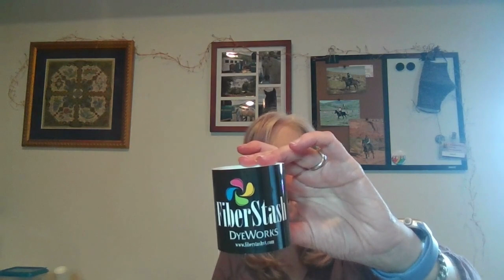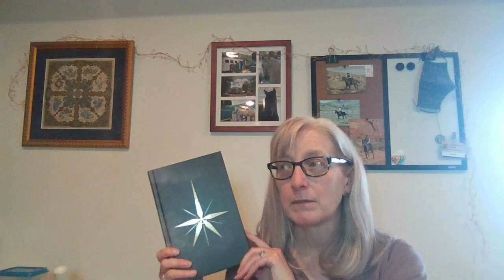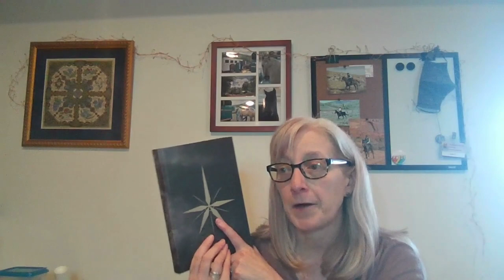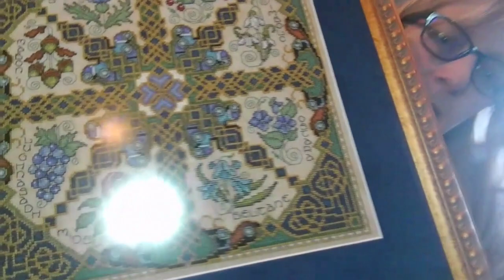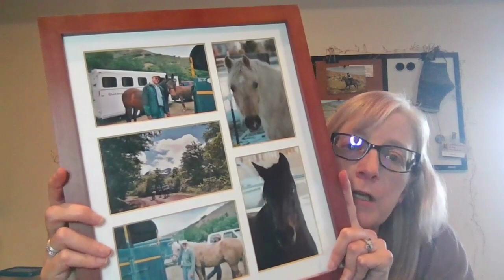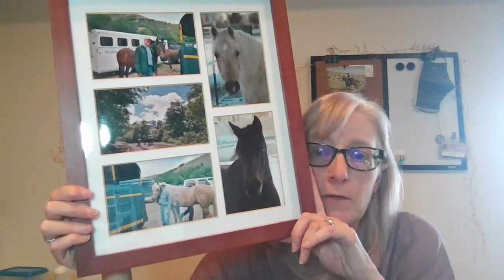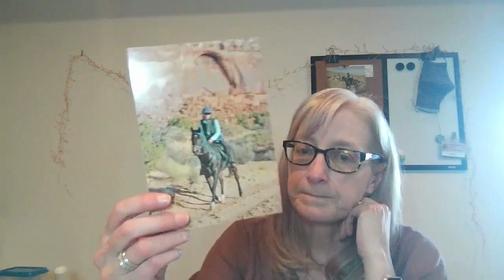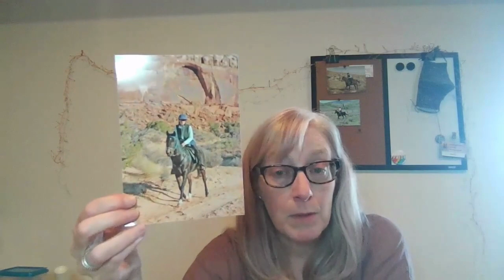Fiber, Floss and Fiction Podcast 2022 - Episode 3: September 15, 2022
In this episode, I talk about:
Knitting and Handspinning: 1:16
Books: 16:01
Cross-Stitch: 48:19
KNITTING:
Stars Hollow hat, design by Vanessa Smith Yarn is my handspun, with original roving from Funky Carolina on blue-faced Leicester in the color “Eowyn”.

Espresso Macchiato Socks by CC Almond Yarn is Desert Vista Dyeworks Viso Sock in “Puffins”.

Brighton Socks by Rachel Coopey Yarn is West Yorkshire Spinners 4-ply.

Terrain scarf by Janina Callio Yarn is a set of 5 mini skeins from Dragon Hoard Yarn from the Dark Crystal box.

fallingleavessockkal2022 hosted by @EarthtonesgirlPodcast . I will be using FiberStash Dyeworks Twinkle Toes in Hayride for mine